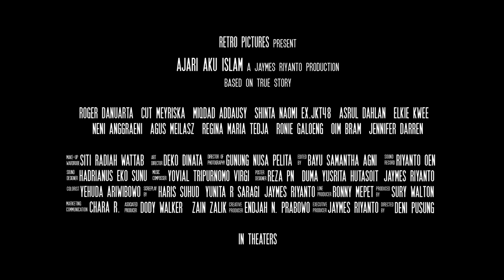AJARI AKU ISLAM 🕌TAYANG 17 OKTOBER 2019 🎇 ( ROGER DANUARTA ,CUT MEYRISKA )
Kenny (Roger Danuarta) , seorang pemuda Tionghoa Medan jatuh hati dengan Fidya ( Cut Meyriska) seorang gadis Muslim Batak - Melayu yang soleha, seiring dengan waktu, mereka pun saling menyukai, tetapi mereka terbentur oleh  perbedaan budaya dan agama yang menyebabkan orang tua kedua belah pihak tidak menyetujui hubungan mereka, apalagi di saat yang sama, orang tua Kenny pun menghendaki Kenny untuk menikah dengan tunangannya yang sudah terpisah beberapa tahun, Chelsea Tan (Shinta Naomi exJKT48) , dan disaat yang sama pula , cinta lama Fidya yaitu Fahri ( Miqdad Addausy) pun telah kembali dari kuliah agama Islam di Turki , Siapakah yang akan dipilih Kenny? siapakah pula yang akan dipilih Fidya ? Saksikan kelanjutan kisah mereka hanya di film "Ajari Aku Islam" .
SEGERA DI BIOSKOP KESAYANGAN ANDA
Cast          : Roger Danuarta
                    Cut Meyriska
                    Miqdad Addausy
                    Shinta Naomi exJKT48
                    Agus Melasz
                    Asrul Dahlan

Production House : RETRO PICTURES in associate with RA PICTURES

Executive Producer  :Fransen Susanto
                                       Jaymes Riyanto
                                       Raffi Ahmad

Story by : Jaymes Riyanto

Written by  : Jaymes Riyanto, Haris Suhud, Yunita R Saragi
Directed by : Deni Pusung